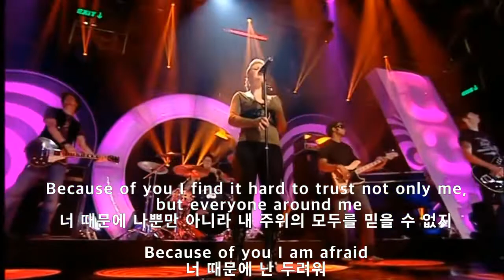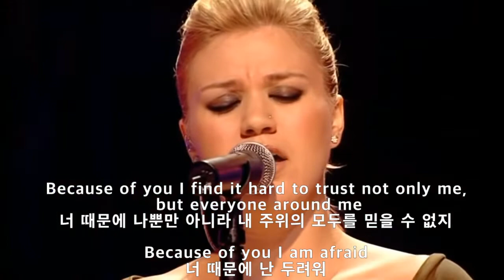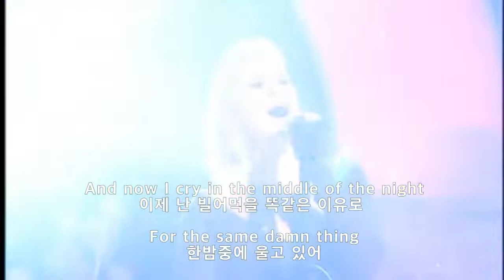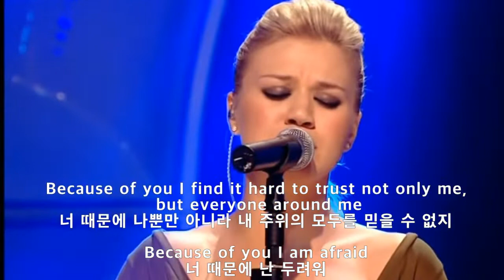켈리 클락슨 - BECAUSE OF YOU (가사해석)